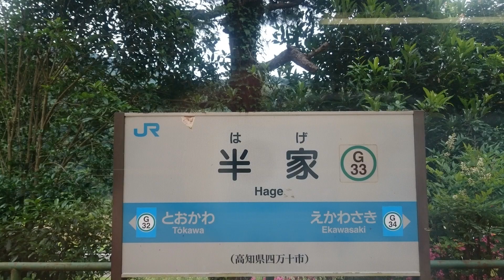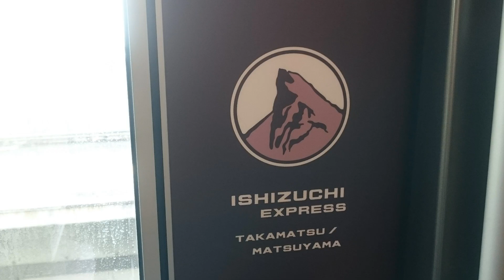2023年3月17日撮影記録